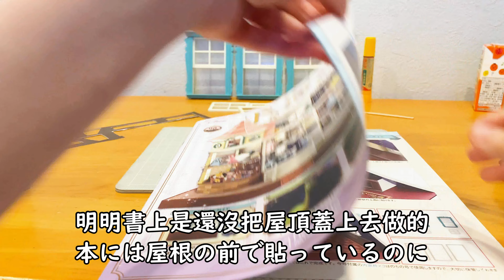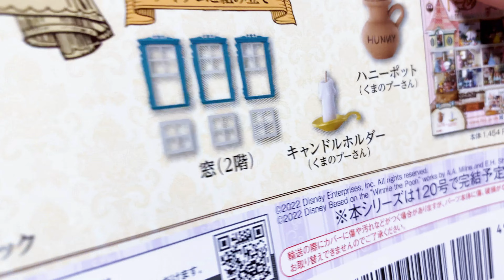[FUFU手作館]台灣人挑戰製作日本手作雜誌迪士尼娃娃屋EP98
ディズニードールハウスをつくる-EP98
台湾人が日本の手作り雑誌を挑戦！